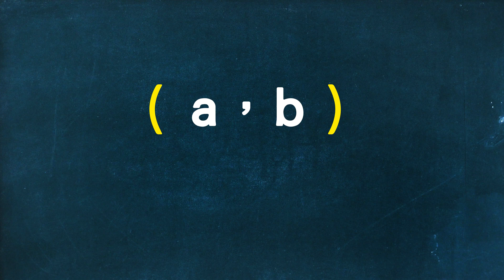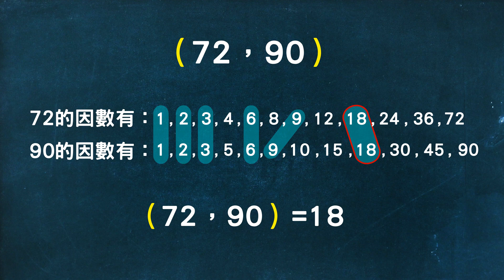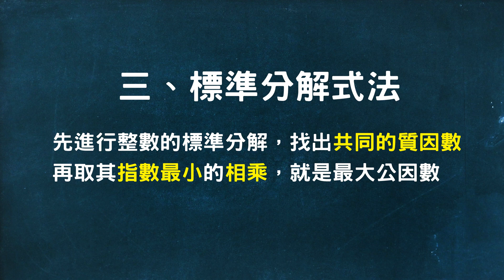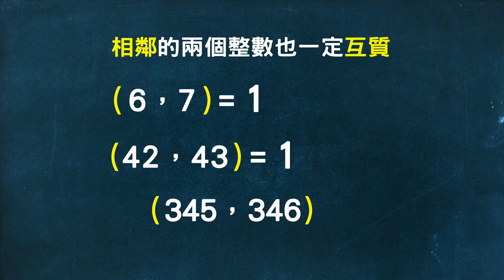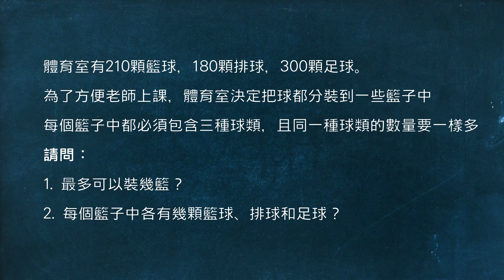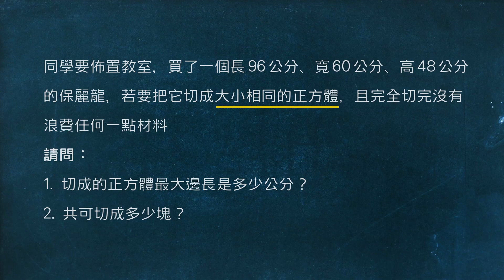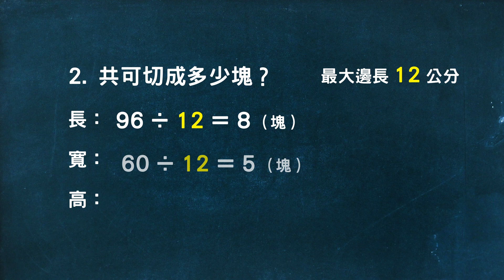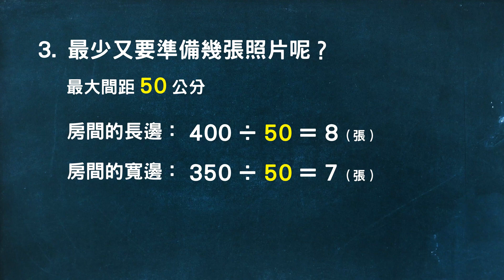[ 小學生都能懂的，國一數學搶先修 ] 第二單元分數運算 2-2-1 最大公因數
國中數學來了唷！如果國小數學是建立基本概念，那麼國中數學就是在基礎上建房子，你會發現很多概念上小學時都已經建立了，只是再深一點，需要再多一點思考，有夠好線上課程即將推出一系列，寫給國小高年級的小朋友也能理解的國一數學先修課．